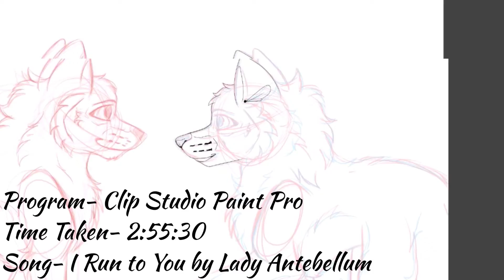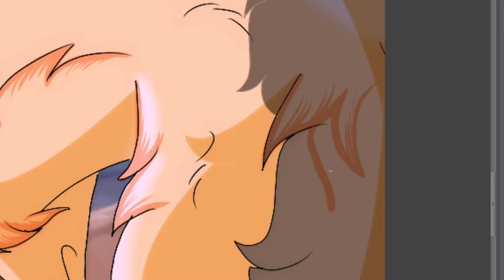Speedpaint~ Run to You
Hey long time no see! Actually I still draw all the time but I’m super active on devaintart and Instagram rather than here cause recording things and map parts take a lot of time and dedication. So for that reason a drawing that’s meant as a gift for my lovely dumb boyfriend I decided to record this and here’s a speedpaint for y’all to enjoy.
Now there’s a lot going on in this drawing so let me explain. This is based on a true event that happened in my life, one that’s one of my favorite moments I’ve shared between my boi and I. We went on this hike that showed us the ocean and it just so happened to rain, then low and behold there was a rainbow... and I know it sounds cheesy but that day was truly an amazing day for me as a religious believer to see the amazing gift God has given us and that is nature, happy memories, and love. I’m very thankful for this moment in my life that I got to share with someone dear to my heart. So here’s a crazy drawing for everyone!

OUTRO ART BELONGS TO @sass_lynx on Instagram, please go follow my bff!!

Time recorded: 2:55:30
Song: Run to you- Lady Antebellum
Programs: Clip Studio Paint Pro(drawing), Bandicam(screen recording), Videoshop (editing).
Tablet: At the moment I use a Hunion H610 Pro V2 (older edition) this tablet cost me $200 back in 2015, it is now worth $60 for the newer version. I plan to upgrade soon.

And take a look at commissions and my Etsy shop!